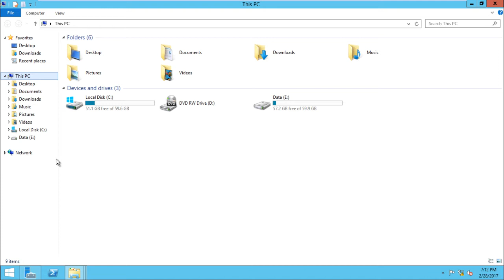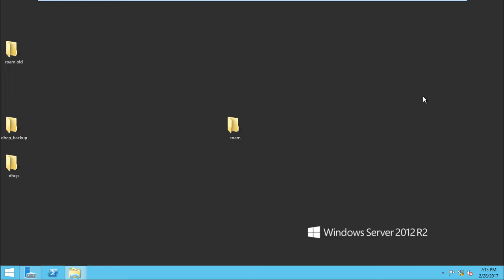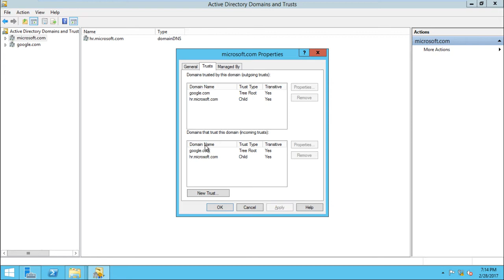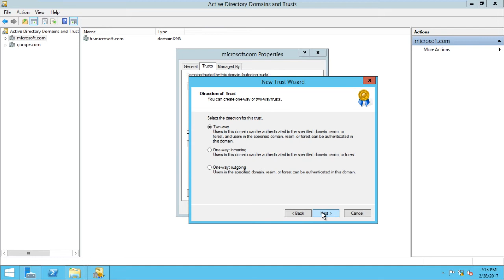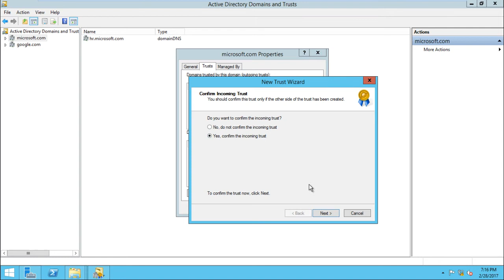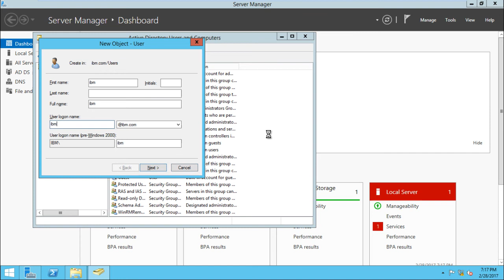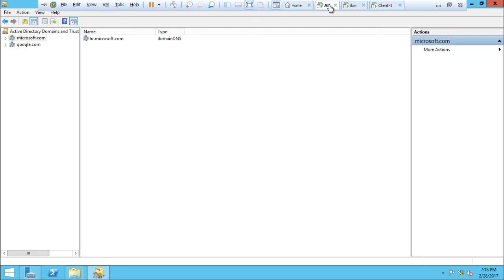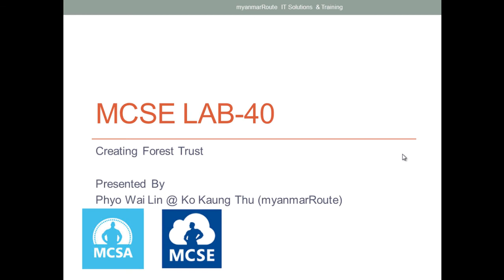MCSE Lab 40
Creating Forest Trust